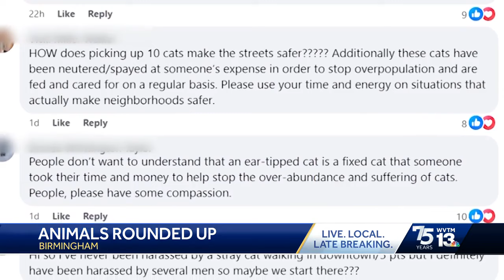Part of Birmingham's Safe Streets Initiative apparently includes getting cats off the street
Doorbell camera video appears to show Birmingham Animal Control Officer taking a cat off the owner's porch